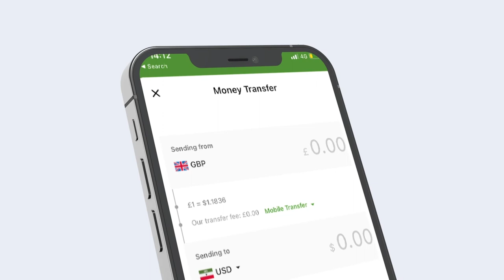Taliye ku xigeenkii qeybta Booliska ee Gobolka Galgaduud ayaa lagu Aasay Degmada Cadaado.